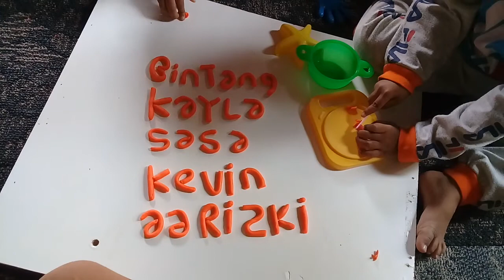Bikin nama dri playdoh